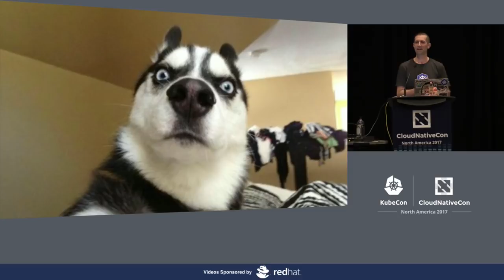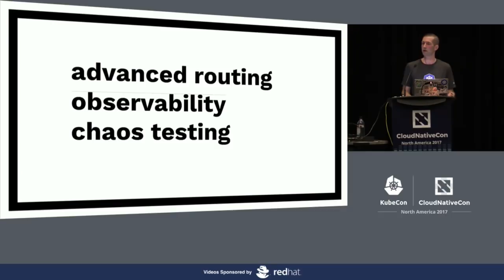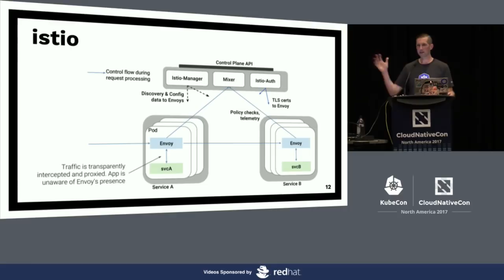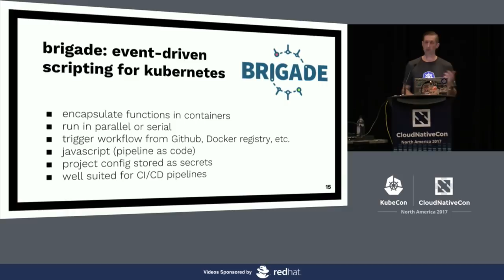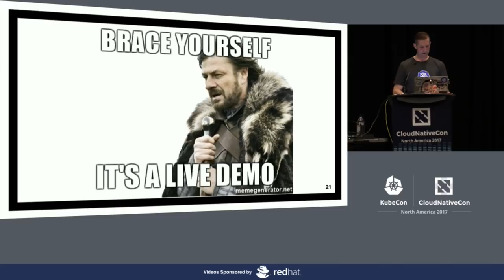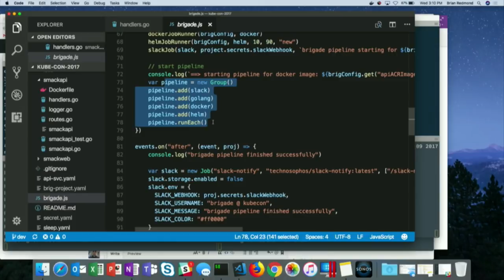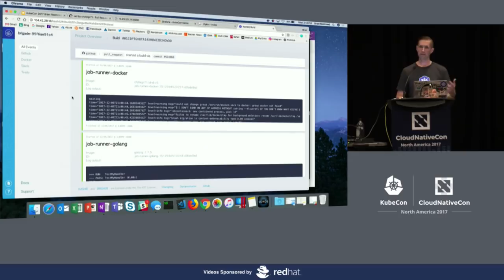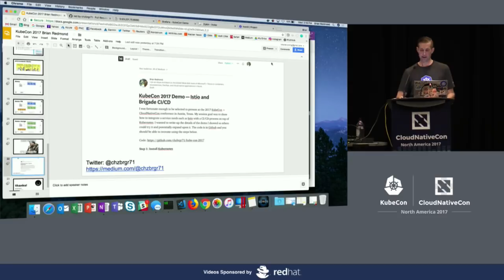Microservices, Service Mesh, and CI/CD Pipelines: Making It All Work Together [I] - Brian Redmond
Microservices, Service Mesh, and CI/CD Pipelines: Making It All Work Together [I] - Brian Redmond, Microsoft

Microservices come with many advantages for massively scaling applications. With that comes many challenges around service communication and application updates. It is pretty simple to do blue/green deployment and canary releases with a basic web site. But what about thousands of microservices? How can we have blue/green deployments at the service level while still allowing for efficient communication? This is one of the areas where service mesh technology is a huge benefit in Kubernetes.

In this session, I will show how to use common CI/CD tooling such as Spinnaker or Jenkins to drive microservices deployments with Kubernetes. I will show how service mesh technologies such as istio and linkerd ease the ability to efficiently deliver and test microservices in Kubernetes. All without substantial changes for the microservice developer. Additionally, I will provide comparisons of the wide variety of tools available in this area.

The overall goal of this demo heavy session is to show the value of these technologies working together to ease the delivery of cloud native applications.

About Brian Redmond
Brian Redmond is an Azure Architect on the Global Black Belt team. Brian focuses on containers, microservices, DevOps, and cloud native applications in the Azure cloud platform. Brian has been working in technology for over 20 years and has a mixed background across application development to infrastructure. Brian is based in Pittsburgh, PA and enjoys running, biking, and tinkering with new technology.